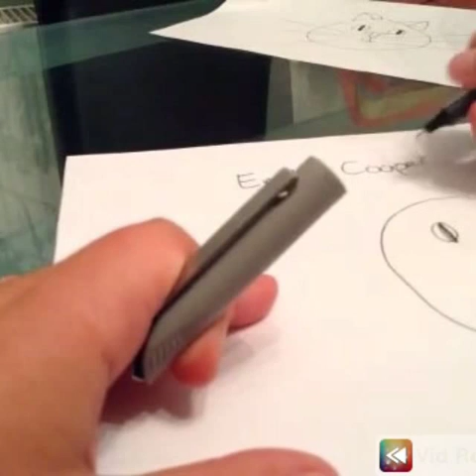My New Eraser Pen